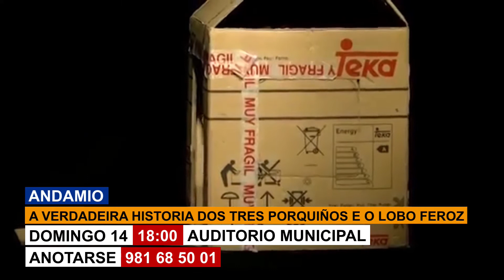Xoves 11 de Novembro 2021